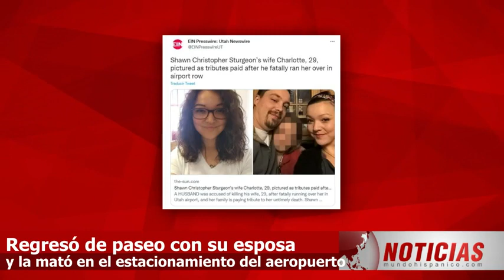Regresó de paseo con su esposa y la mató en el estacionamiento del aeropuerto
Una escena de terror. Un hombre fue arrestado y acusado luego de que mató a su esposa, de 29 años, al atropellarla en un estacionamiento.